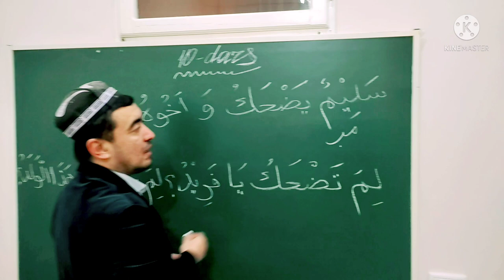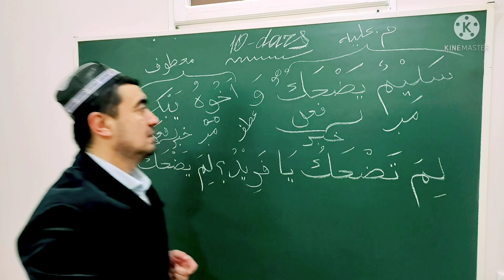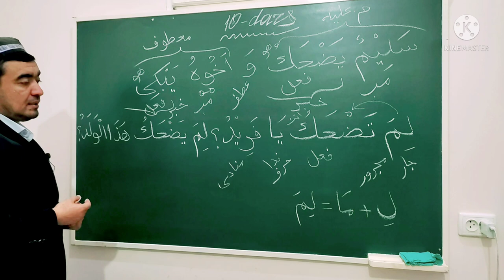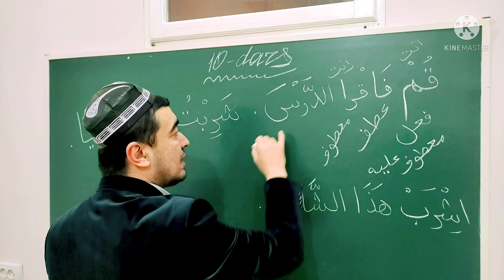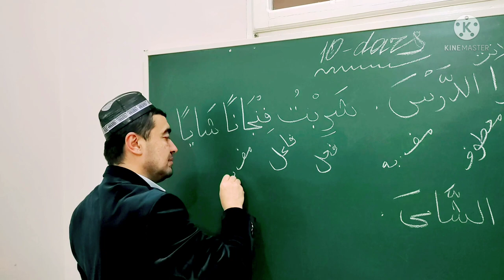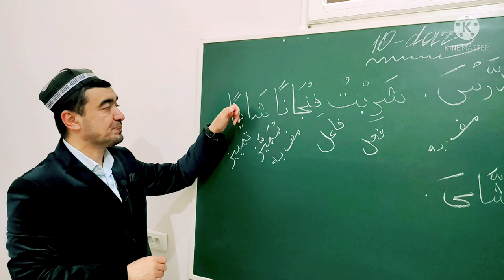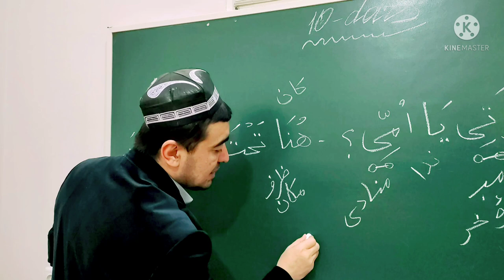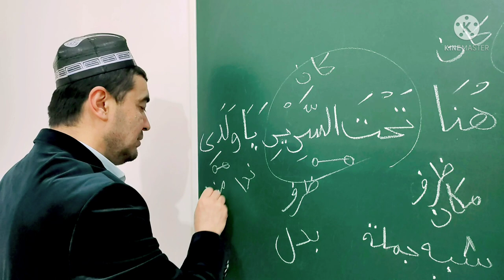✅ MABDAUL QIROAT 1-kitob, TARKIB 10-dars